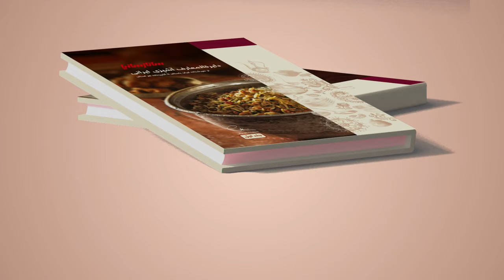استاک گوشت | Meat Stock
استاک گوشت
معجزه در آشپزی استفاده از استاک گوشت است. عبارت بویلون به زبان فرانسه به معنی استاک گوشت، آب گوشت ساده و شفافیه که از جوشاندن گوشت در آب به دست میاد.
به روایت ساناز سانیا بهتر است در آشپزی به جای استفاده از آب از انواع استاک در تهیه انواع سوپ‌، خورش، سس‌ و ….. استفاده کنیم.
مواد لازم
قلم گاو – 2 کیلوگرم
رب گوجه‌فرنگی: حدود 1 پیمانه
بسته بوک گارنی* – 1 بسته
روغن مایع - به مقدار لازم

*بوک گارنی (Bouquet Garni)
بسته معطر شامل یک عدد برگ بو، 7 عدد فلفل سیاه درسته، یک شاخه آویشن تازه، 7 ساقه جعفری و
تمام مواد را در ساقه تره‌فرنگی بریزید و بپیچانید.

🍲 Elevate Your Cooking with Meat Stock! 🥩🔥
Discover the cooking magic of meat stock - a true culinary game-changer! 🎉🍳 Say au revoir to bland dishes as we explore "bouillon" 🇫🇷 French word for the rich, clear essence of meat obtained by simmering in water.
👩🍳 Learn from Sanaz Sania how to level up your soups, stews, sauces, and more with this flavorful secret ingredient. No more plain water - stock's the way to go! 💥🍵
Ready to take your recipes to the next level? 🎈🔔
Ingredients
2 kg. Veal leg bones
1 cup tomato paste
1 pack of bouquet garni*
Liquid oil

* (Bouquet Garni)
Put all the ingredients in a leek stem and wrap to enclose
Ingredients
1 bay leaf
7 black peppercorns
1 sprigs of thyme
7 parsley stems
1 leek stem